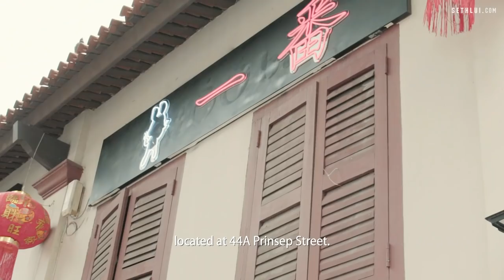Introducing Mutton’s newest venture: Itchy Bun!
Quick and easy on the wallet, Itchy Bun serves up affordable Japanese bar food like their signature Itchy Buns and Donburi in the enclave of Prinsep Street. It's the newest venture by the Muttons and they promise you will love their easy-kaya styled Japanese comfort food! Watch as they share how the restaurant came about!

Address:
44A Prinsep Street
Singapore 188674